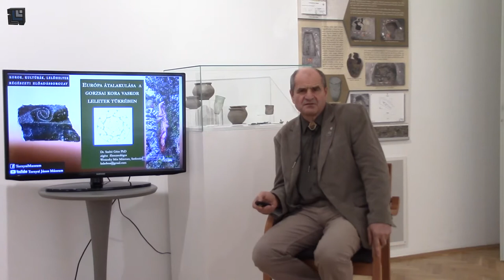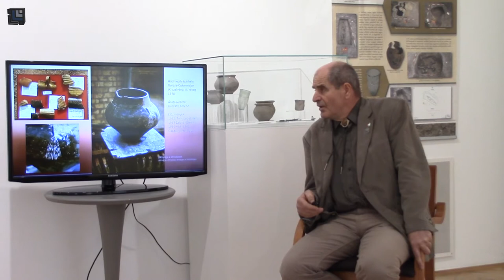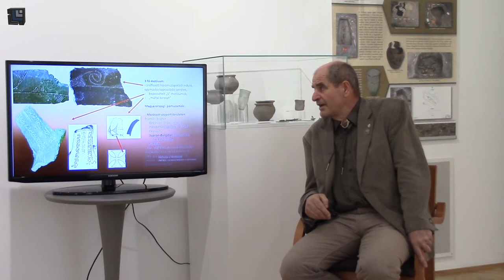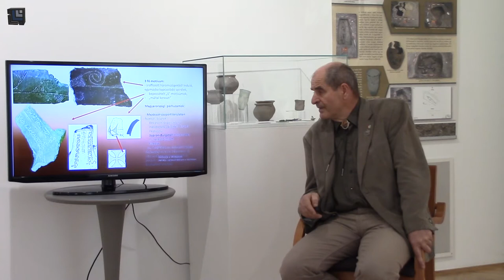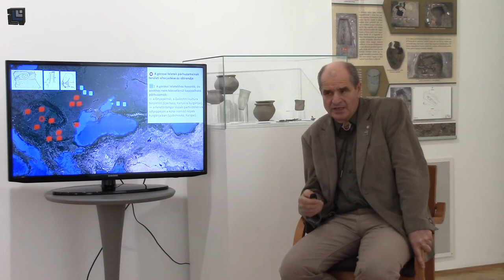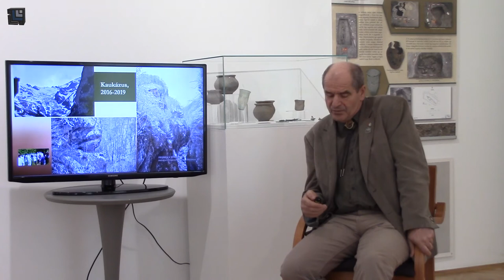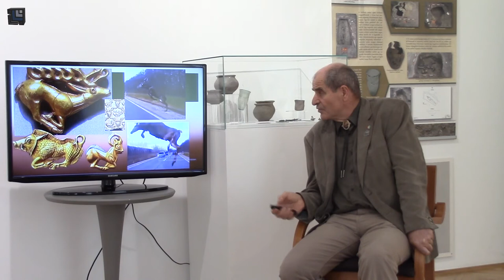Kora vaskori leletek Gorzsáról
Európa átalakulása a gorzsai kora vaskori leletek tükrében
A Korok, kultúrák, lelőhelyek 2020/2021. régészeti sorozat 2. előadása

Előadó:
Dr. Szabó Géza régész, örökségvédelmi szakértő (Wosinsky Mór Megyei Múzeum, Szekszárd)